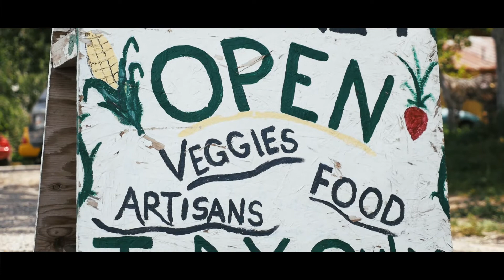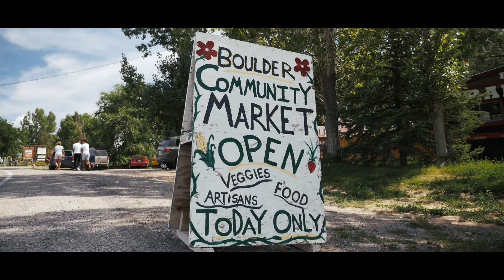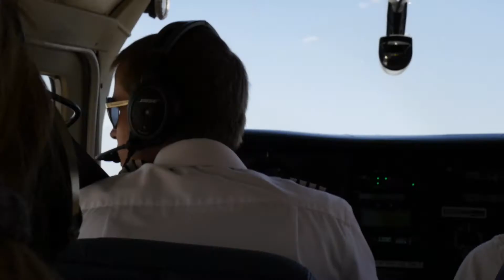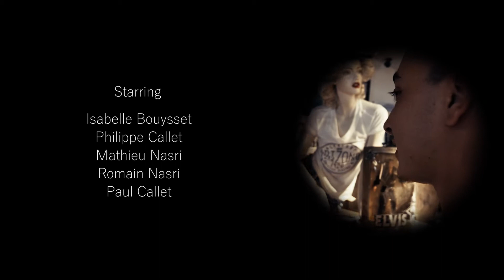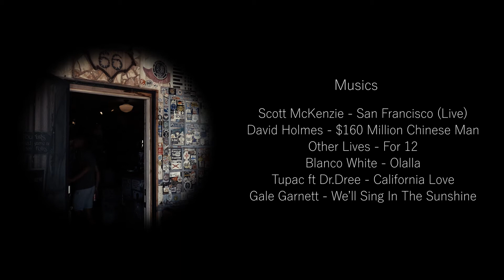Road Trip - US Western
A family trip into the US western, during the summer 2019.
This trip made me feel to be in movies from the beginning until the end. So I played with different formats and atmospheres to illustrate these feelings. This short movie is a modest tribute to the cinema.